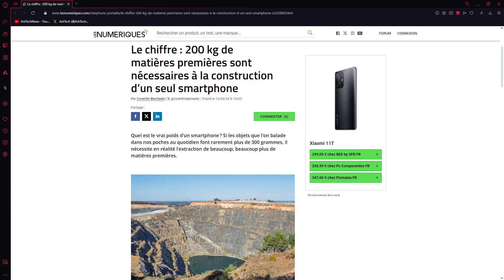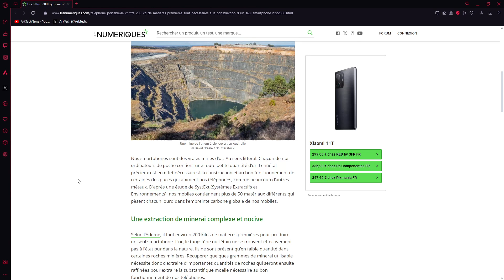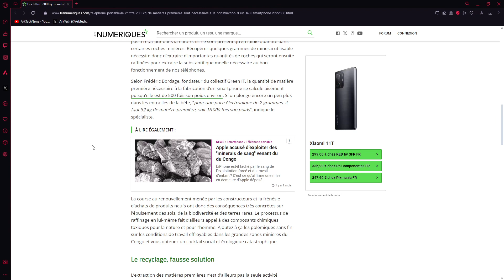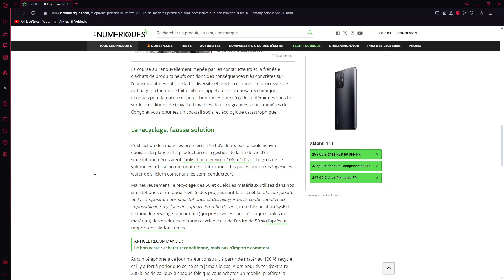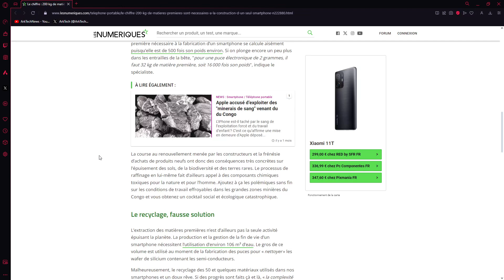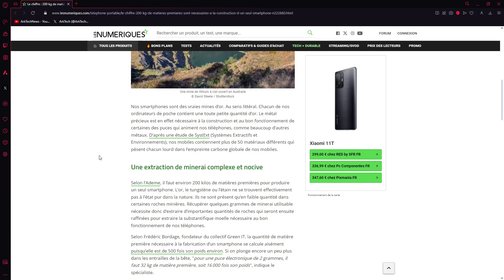Les quantités de matière premières pour fabriquer un smartphone sont colossales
Les chiffres pour un smartphone, sachant qu'il y en a plus de 5 milliards dans le monde.

En pensant, aux autres produits hi-tech comme les laptops, desktops, tablettes, téléviseurs, V.E. cela en fait des milliards de tonnes de matières premières.

"Selon l’Ademe, il faut environ 200 kilos de matières premières pour produire un seul smartphone. L’or, le tungstène ou l’étain ne se trouvent effectivement pas à l’état pur dans la nature. Ils ne sont présent qu’en faible quantité dans certaines roches minières. "